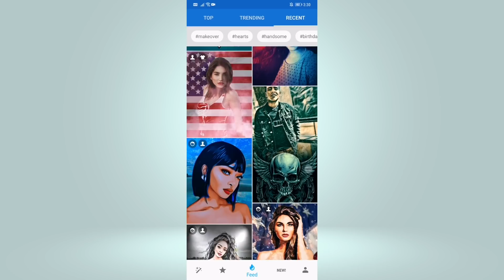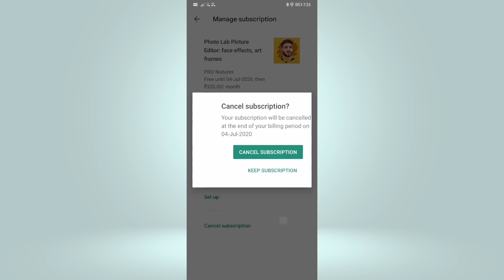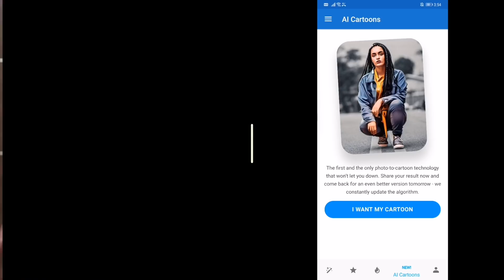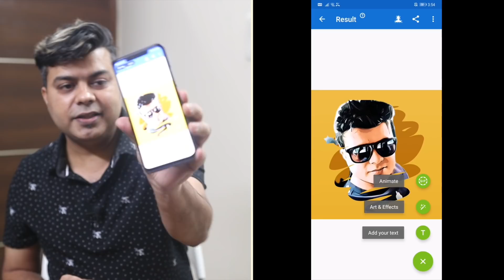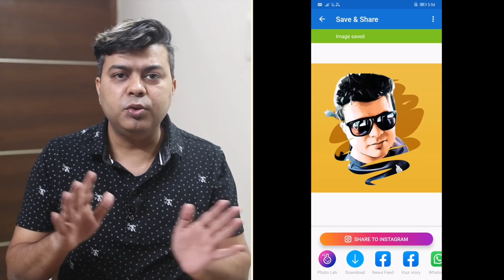Add Amazing Cartoon Portrait Effect To Your Photos | Use It For Free | For iOS and Android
Hello Dosto, Aaj hum aapko bataiyenge amazing cartoon effect jo apne phones ki photos pe laga sakte hain, niche diye gaye links pe article ko padh ke aapko aur jaada jankari milegi.

1. Official Telegram Channel For Tech News, Leaks and Tech Tips
2. You Can DM Abhishek On Instagram
3. For Tech Queries, Tweet To Abhishek on Twitter

4. India Rank